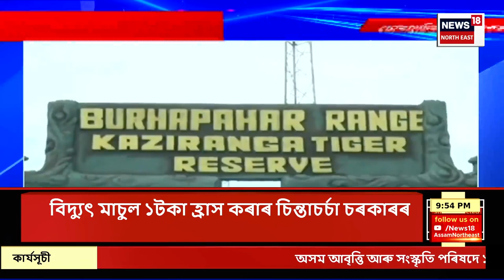Super Prime18 | জনতা ভৱনত সৌৰ শক্তি প্ৰকল্প উদ্বোধন হিমন্ত বিশ্ব শৰ্মাৰ। Himanta Biswa Sarma